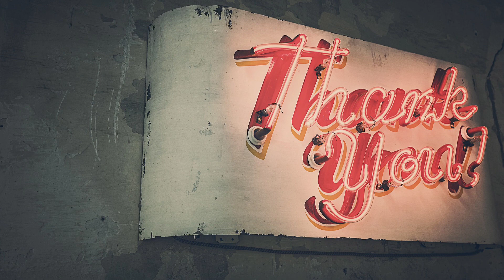【#21】Jazz Guitar vol.2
リラックス出来る音楽を集めました。
今回はジャズギター特集です！！
これからこまめにアップしていきます。